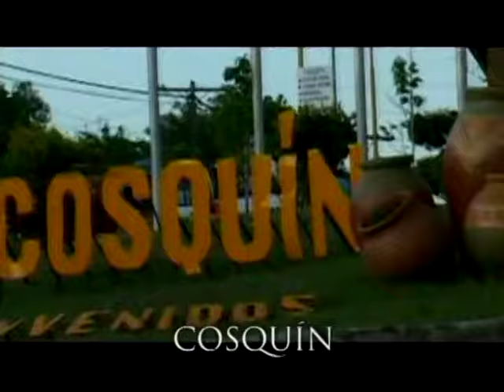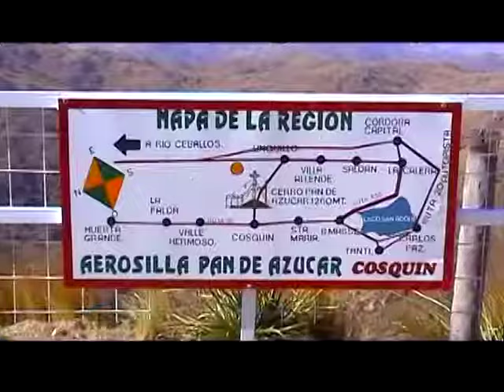Cosquin-Cordoba-Producciones Vicari. (Juan Franco Lazzarini)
Cosquín es una ciudad pequeña en la provincia de Córdoba , Argentina , ubicada a unos 52 kilómetros (32 millas) de la ciudad de Córdoba , y 783 km (487 millas) de Buenos Aires . Cuenta con unos 19.000 habitantes en el 2001 censo [ INDEC ] . Es la cabecera del Departamento Punilla , y está situado en las orillas del río Cosquín y al pie de una pequeña montaña ( Cerro Pan de Azúcar ).
Cosquín es la ciudad más antigua en el pintoresco Valle de Punilla , la región fue poblada ya en el siglo 16. Cosquín fue fundada oficialmente con el título de villa (pueblo) el 4 de agosto de 1876, y declarada ciudad el 26 de agosto de 1939.
En el pasado, la región de Cosquín fue muy apreciado por su clima benigno, recomendado por los médicos para enfermedades pulmonares, y toda una industria de hospitales y establecimientos terapéuticos apareció el fin de proporcionar servicios a los pacientes de la Argentina e incluso de otros países. A medida que la popularidad de este tipo de tratamiento disminuyó, la economía de Cosquín se centró más en el turismo.
Desde 1961, alberga una Cosquín anual Festival Nacional de Folclore , que recibe alrededor de 100.000 visitantes.